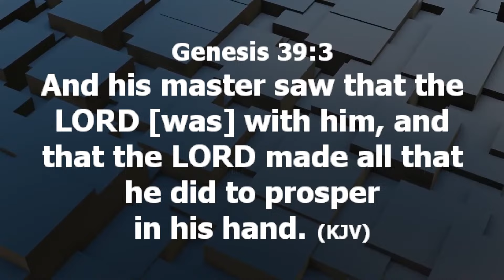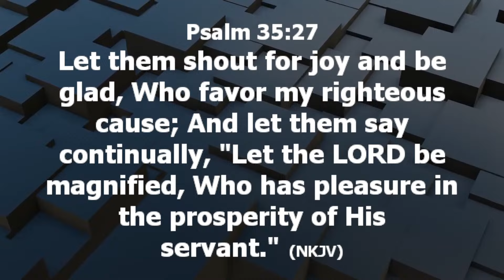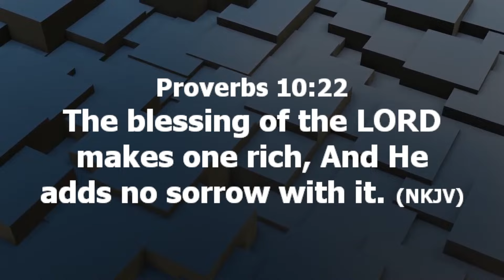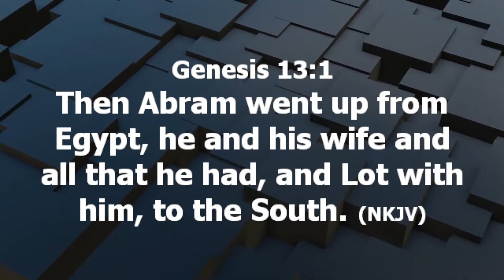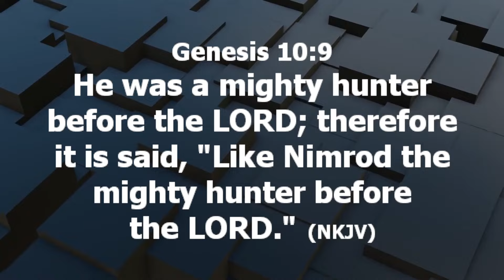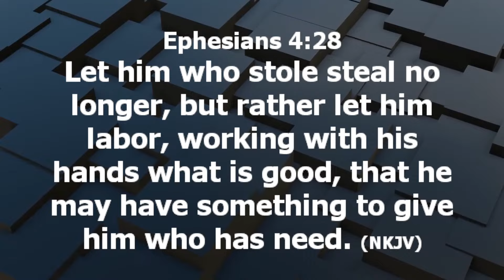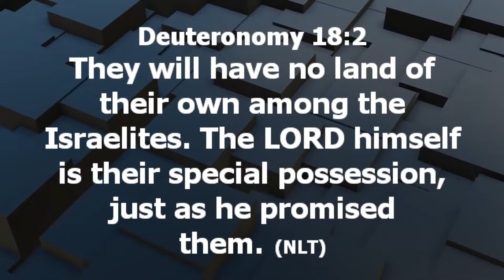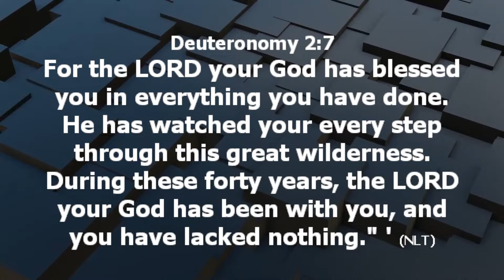THE MINISTRY OF PROSPERITY 3.0 | JESUS IS MY WORTH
THE MINISTRY OF PROSPERITY 3.0 | MYSALTCITY